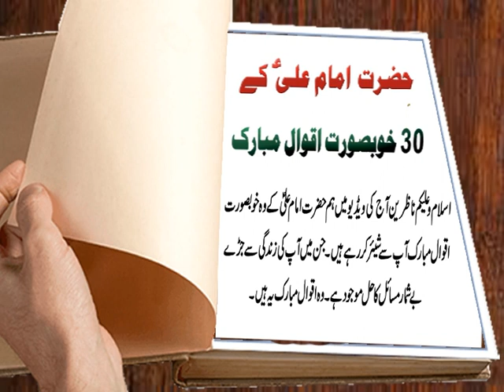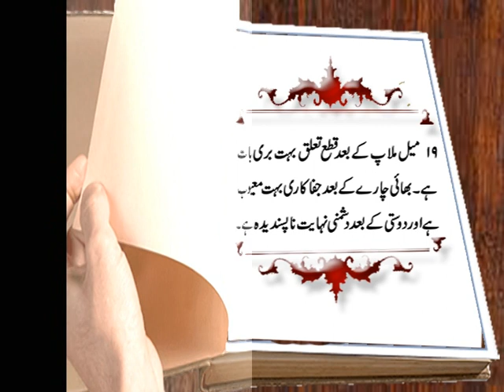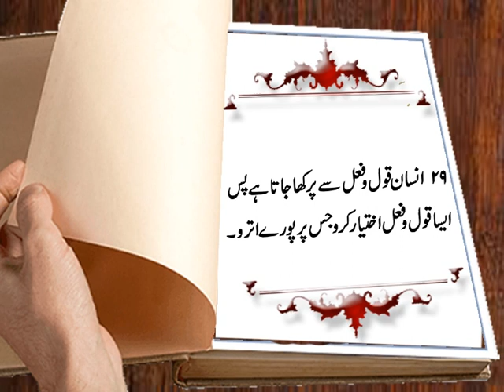Golden Words Of Imam Ali A.S. In Urdu | 30 Best Quotes | Hazrat Ali A.S. | Beautiful Aqwal e Zareen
Aaj ki video mein ham ap se Imam Ali A.S. k 30 best aqwalezareen share kar rahe hain. Jin mein apki zindagi se juray hazaron masail ka hal mojud hai. HazratAli A.S. k ye goldenwords ya quotes urdu mein upload kiye ja rahe hain. Details k liye ye video end tak dekhen aur agar apko pasand aye to isay Like aur Share zaroor karen.